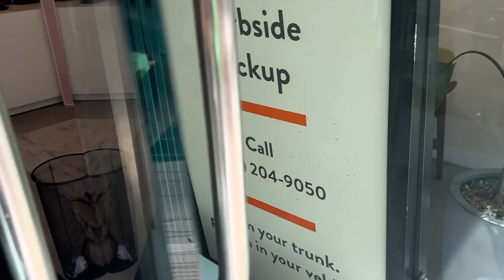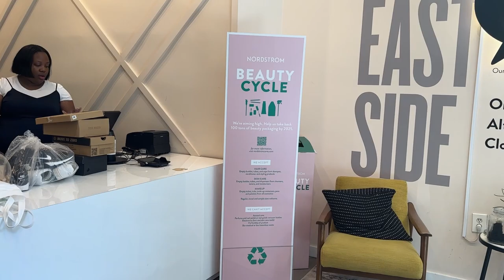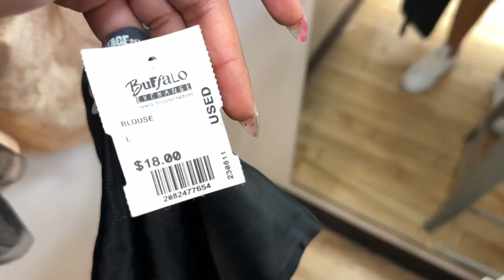Thrifting in NYC Vlog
Hey Beautiful People! In this video, I'm taking you with me as I check out some of my favorite Thrift spots here in NYC. You'll see me try things on, find some amazing gems, and hunt for some great pieces for fall.

1st store is 2nd Street in the Upper East Side
2nd store is Buffalo Exchange in NOMAD

SHOP THIS POST
-Coperni boots
-Gucci Princetown
-Gucci Jordaan Loafer
-Ferragamo Elina Sandals
-Ferragamo Ultra fine straps
-Khaite Croc-effects boot
-Khaite Marion Shearling Sandal
- The Attico Boot
-Manolo Vitriol loafer
-Toteme Riding boot